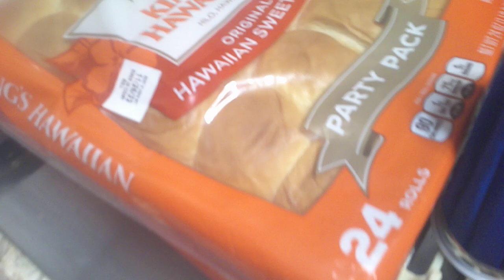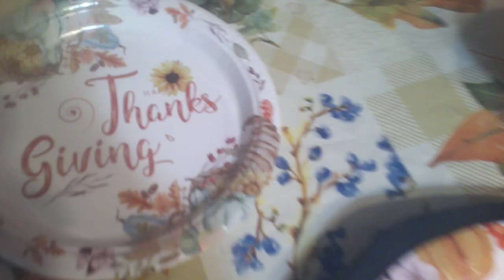Thanksgiving Dinner What is for dinner Part 3 Nov 23 2023 Seasparkles Corner